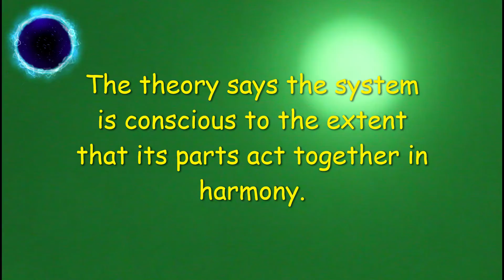Microtubules consciousness # 252